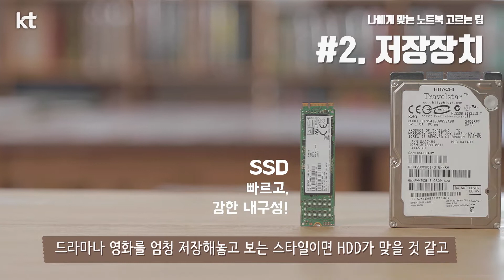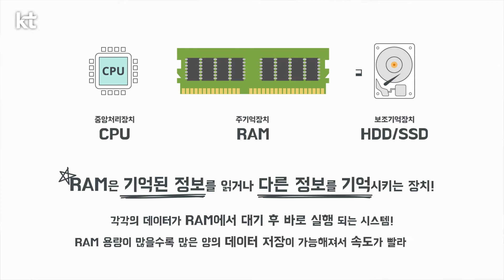서울리안이 알려주는 '나에게 맞는 노트북 고르는 팁' (feat. KT LTE 노트북)